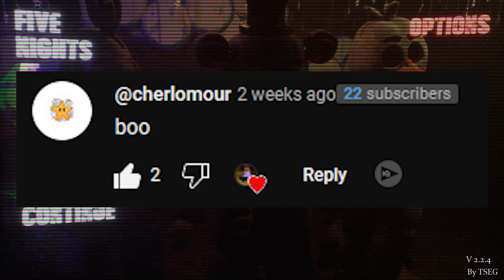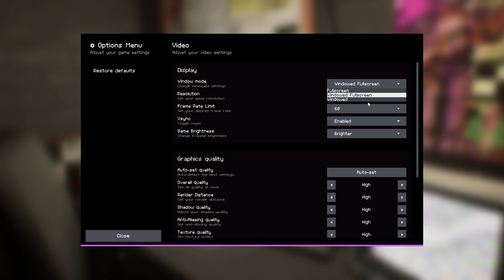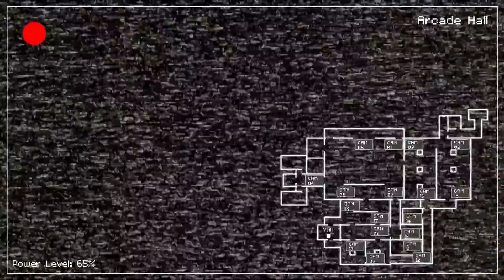THE NIGHTGUARD CAN MOVE… AND THEY CAN TOO… | Fazbear Nights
Fazbear Nights is like the scariest fnaf game ever i jumped i screamed and i CRIED.
Thumbnail render by  @acrazyrabbit1980 ! go check them out they are a really good animator!
Edited by 📦 ME!! BOX!! 📦

🐤 Follow one of THE Twitter accounts of all time!

📺 Watch me fail games LIVE!!

Wanna get in contact with me directly? Here's my discord!
►SleepyyBox # 4725 (With discords new handles, my username is just "SleepyyBox"!)